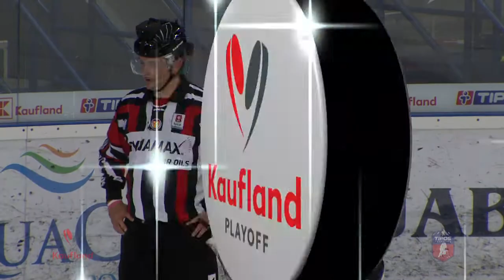1.zápas štvrťfinále HK Poprad - HC 07 Detva ZÁZNAM